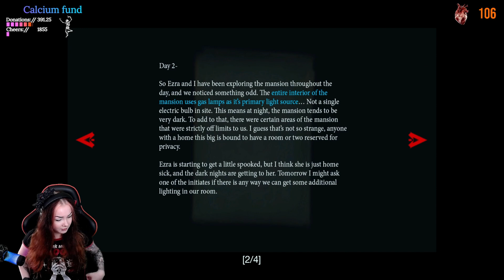Them And Us - Part 18